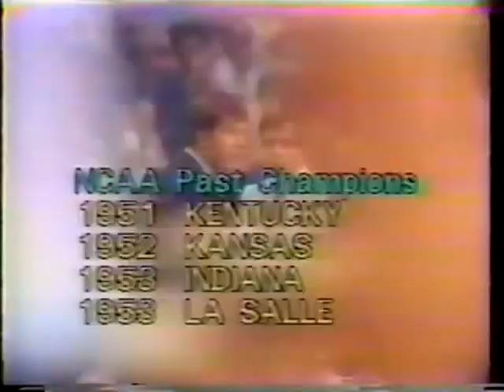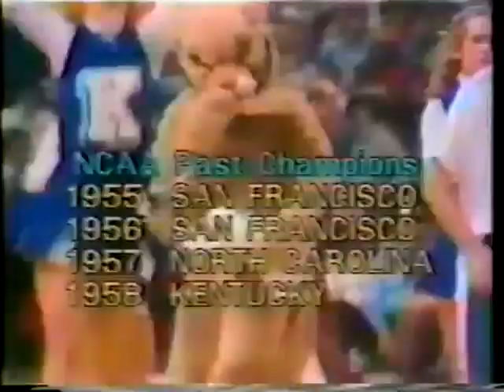1978 NCAA Championship Game Duke vs. Kentucky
Kentucky, coached by Joe B. Hall and dominant throughout the entire regular season, won the national title with a closer than it appears 94-88 victory in the final game over Duke, coached by Bill E. Foster. Jack Givens of Kentucky was named the tournament's Most Outstanding Player.

From Wikipedia